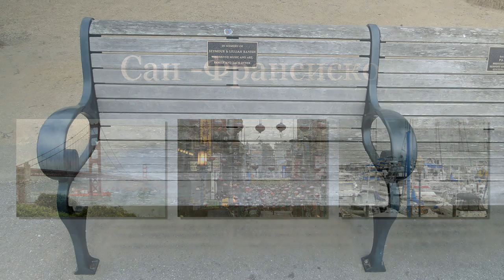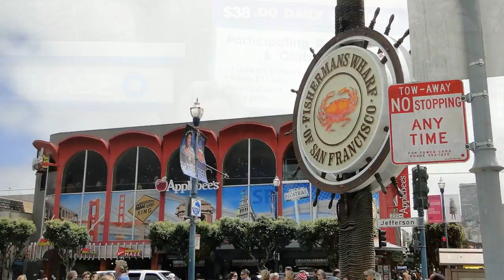Три дня в Сан-Франциско, 2 серия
Путешествие в США – это не наше путешествие, но людей нам очень близких и любимых. Просматривая их фото, почему-то сразу полюбился туманный город Сан-Франциско с его убегающими вверх-вниз улицами и такими разными лицами людей…
Это вторая серия фотографий прошлогоднего уже путешествия, а первую можете посмотреть в предыдущем ролике…